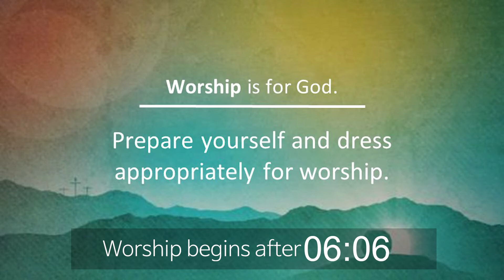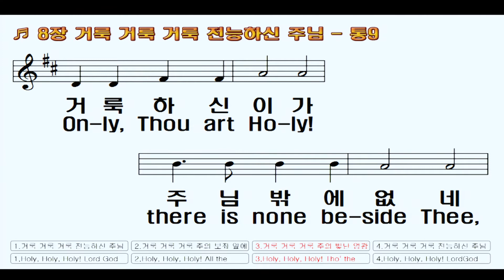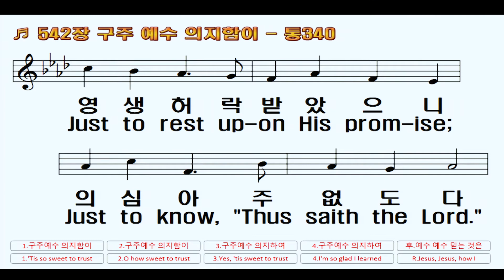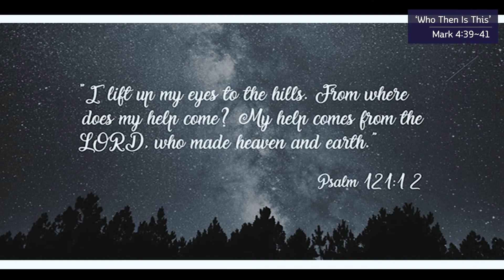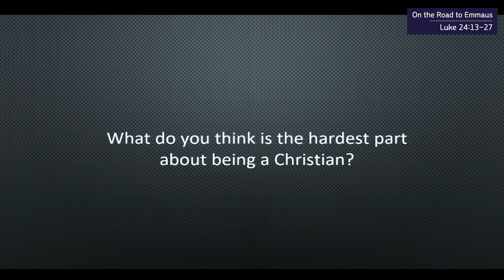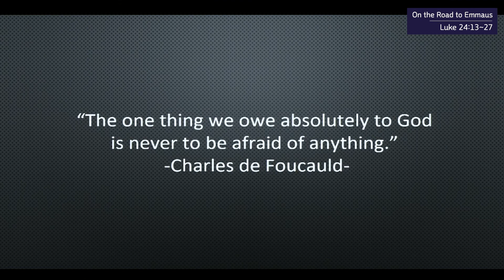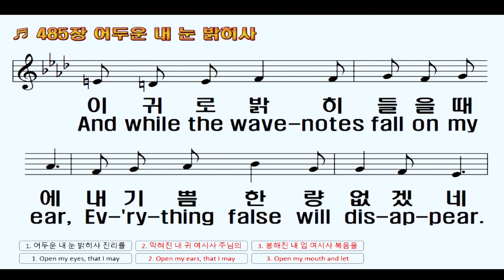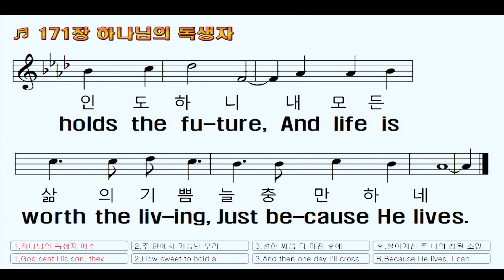[2020.04.26] Sunday 3rd Online Worship (주일 3부 온라인 예배)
체리힐 제일교회